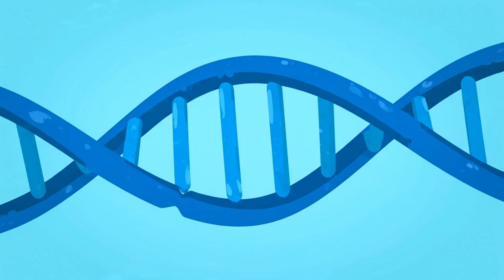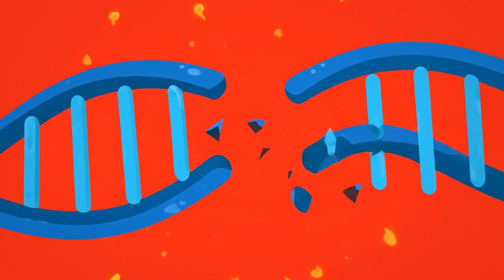I Stayed Awake for 250 HOURS. It Was A Mistake!!!👁️🔥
Sleep is for the weak... right? In this experiment, The Professor attempts to stay awake for 11 days straight (250+ hours) to unlock maximum productivity. But instead of becoming a genius, he discovers a nightmare.

What actually happens to your body and brain if you stop sleeping? From hallucinations and microsleeps to the complete collapse of your immune system, we explore the terrifying biology of sleep deprivation.

We dive deep into the science of:

The Glymphatic System: How your brain cleans itself (or fails to).

Adenosine: The chemical that makes you feel "heavy".

Microsleeps: Why you might teleport to the kitchen without knowing it.

Fatal Familial Insomnia (FFI): The rare genetic disease where sleep becomes impossible.

Join The Professor as he battles shadow monsters, melting walls, and his own biology in this animated scientific journey!

0:00 - The Experiment Begins: No Sleep!
0:48 - Inside the Brain: The Glymphatic System
1:28 - Day 2: Motor Skills & The "Drunk" Effect
3:00 - Day 3: Microsleeps & Teleportation
4:15 - Day 5: Paranoia & Hallucinations
5:50 - The Memory Collapse (Amnesia) 6:45 - The Horror of Fatal Familial Insomnia (FFI)
7:30 - The Conclusion: Why You Need Sleep